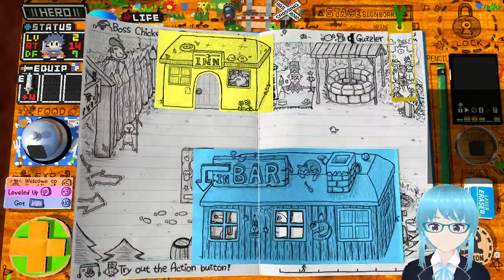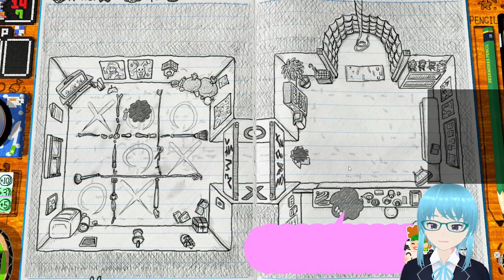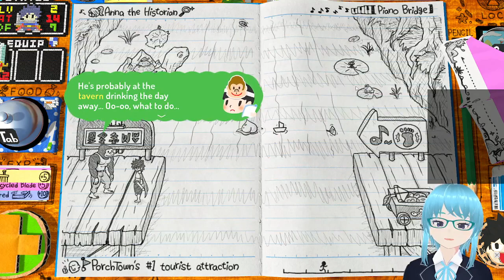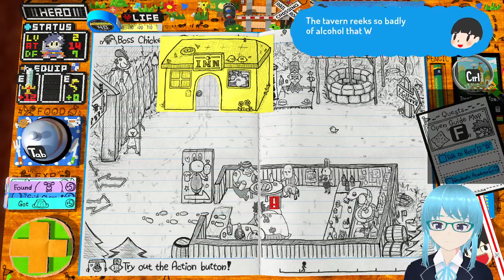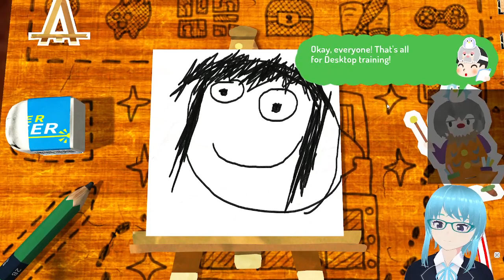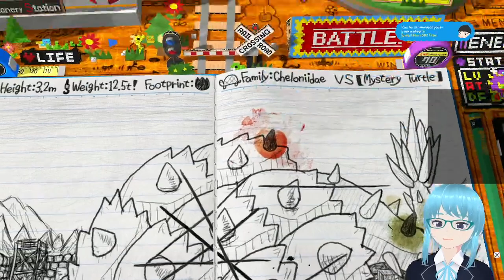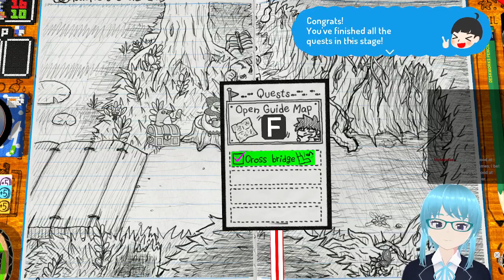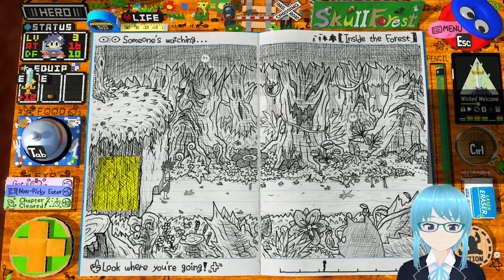【RPG Time: The Legend of Wright】Looking for group (#2)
We pick things back up in PorchTown and the start of Chapter 2. Here, we'll converse with the locals, make friends, learn a few things, and perhaps even save the day :o

Archive of 3/17/2023 Twitch stream

Timestamps:
00:00 Video start
00:04 Stream start
00:51 Gameplay start
2:39:45 Gameplay end
2:45:24 Stream end